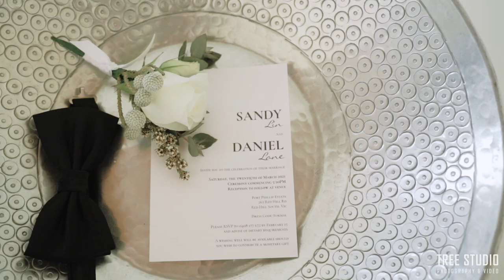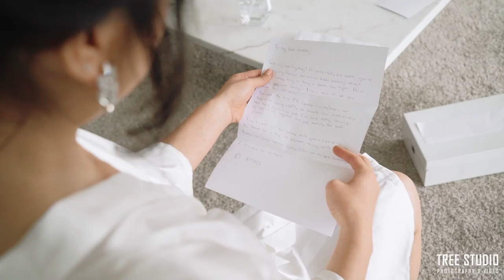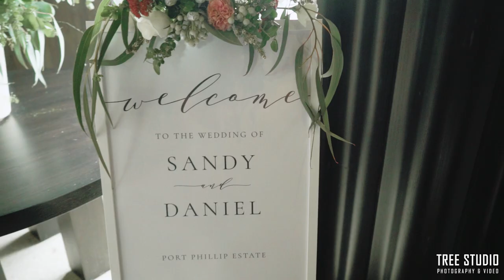Sandy & Daniel Wedding Videography @ Port Phillip Estate